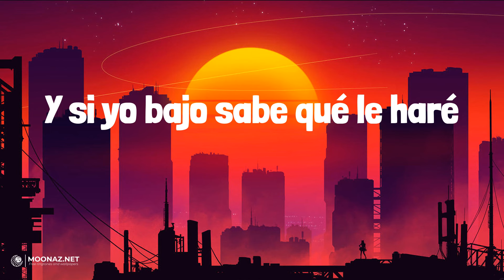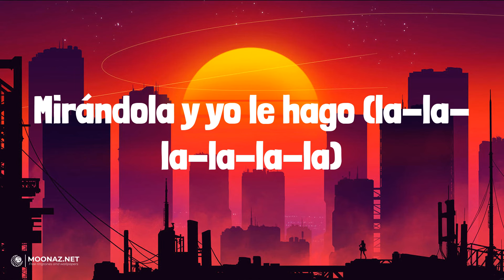Myke Towers - LALA | LETRA | BABY HELLO - Rauw Alejandro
🎶Myke Towers - LALA | LYRICS, LETRA | BABY HELLO - Rauw Alejandro

Lyrics:
La-la-la-la-la-la (Full Harmony)
La-la-la-la-la-la
La-la-la-la-la-la
La-la-la-la